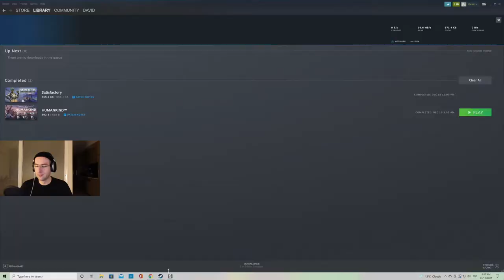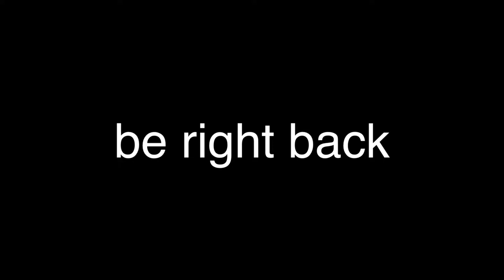Building Crystal Oscillator and Radio Control Units in Satisfactory Part 2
Mining quartz to produce crystal oscillators and radio control units in Satisfactory